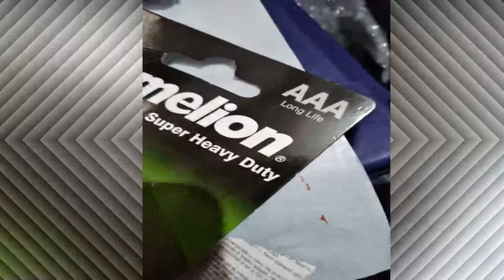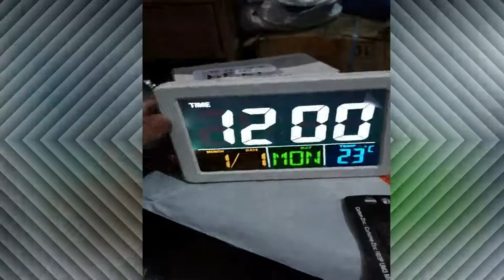Digital LED Clock GH-2000WJ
Digital alarm clock GH-2000WJ
12/24 hour time display.
Calendar weekday display
Indoor temperature
Alarm and snooze function(8 Alarm Music Options).
Colorful screen
Voice-control Night Light(You can also press the light button to turn it off and on).
Power supply:
1.Battery: 2*AAA(not included)
2.USB.